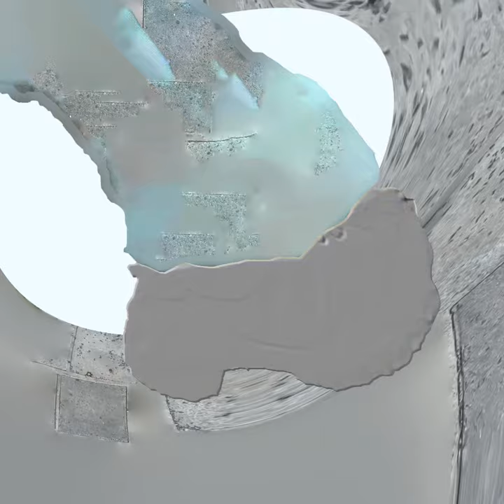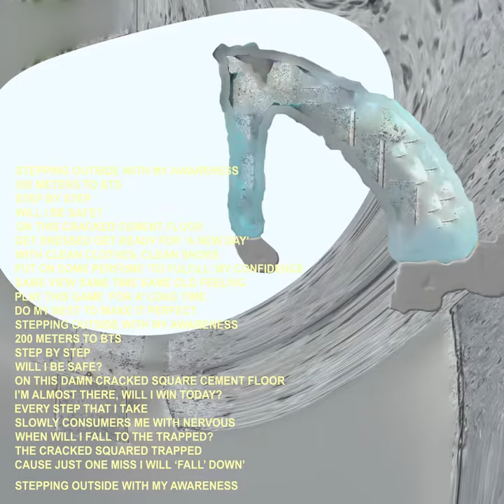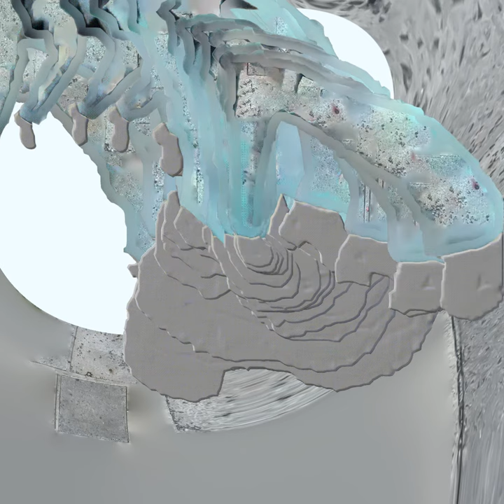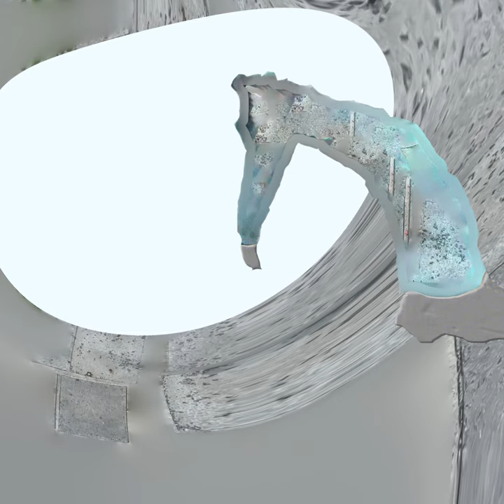Game of Sounds - Mine Sweeper (Official Video)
Released from full album 'Still Be Okay'

Produced by Game of Sounds
Written by  Saranmy Taweerat
Mixed by Siwanut Boonsripornchai
Mastered by Shawn Joseph at Optimum Studio

Motion Graphic Designed by Niramon Yatapong
Digital & Save

Lyric
Stepping outside with my awareness
500 meters to BTS.
Step by step.
Will I be safe ?
On this cracked cement floor

Get dressed get ready for 'a new day'.
With clean clothes, clean shoes
Put on some perfume 'to fulfill' my confidence.
Same view same time same old feeling
Play this game 'for a' long time
Do my best to make it perfect.

200 meters to BTS.
Step by step.
On this damn  cracked square cement  floor.

I’m almost there, will I win today?
Every step that I take
Slowly consumed me with nervous
When will I fall to the trapped?
The cracked squared trapped
Cause just one miss  I will 'fall' down.

Now 'I’ve arrived' here in BTS.
Step by step. Good luck, I’m safe
On this 'damned' cracked square cement floor.

(I’m safe now. My shoes 'stay' clean.
Wish me luck for 'the next' stage.)

Now 'I’ve arrived’ at  my first checkpoint

Stepping back home with my awareness
Now I’m here in my apartment .
Tomorrow, will I ? Will I be safe ?